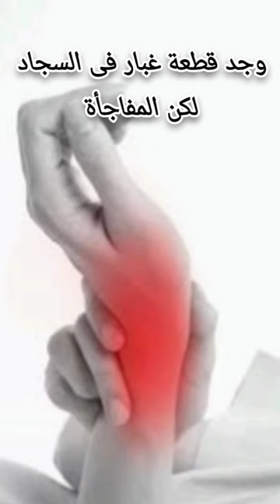وجد قطعة غبار فى السجاد لكن المفاجأة إنها 🤔| حشرة الغبار| هل هى خطيرة وما علاقتها بمرض شاغاس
وما هو مرض شاغاس| وما هو البق مصاص دماء| بق التقبيل| kissing bug
حقيقة ظهور كائن غريب| وإيه هو بالظبط 🤔🤔